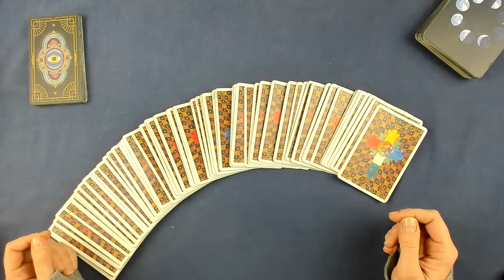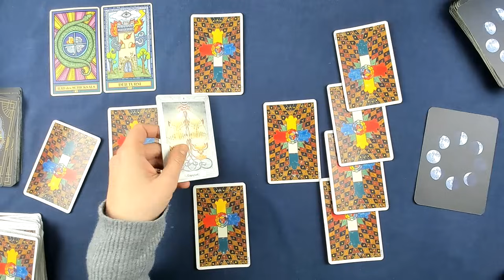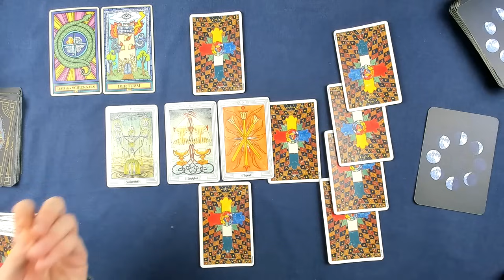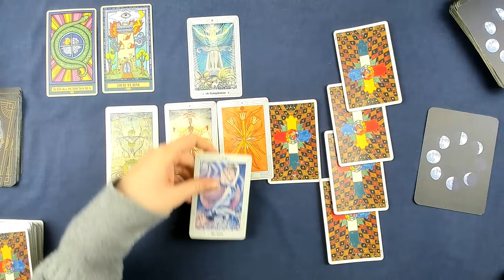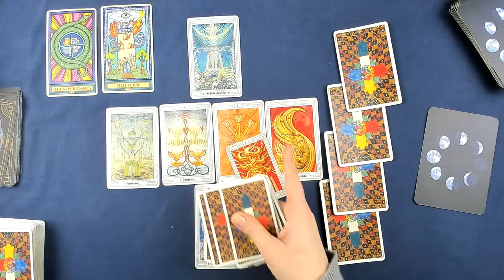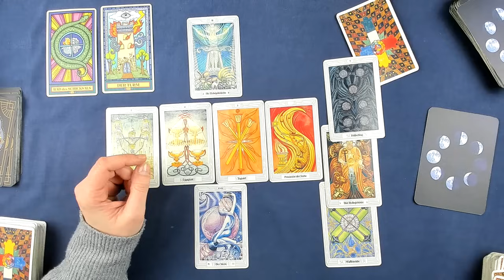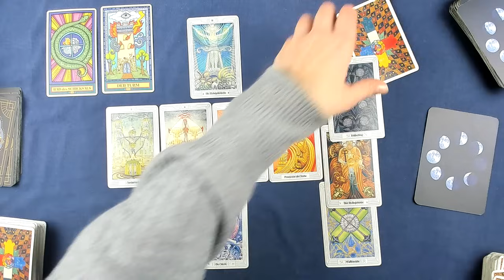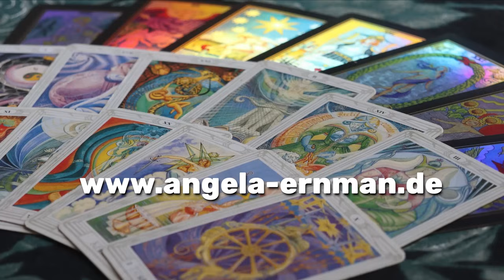Schütze♐KW 8 (19.Februar - 25.Februar 24) - Dramatische Wende -Tarot Horoskop Orakel Zukunft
Wöchentliche Tarot Kartenlegung für das Sternzeichen Schütze für die 8. Kalenderwoche und der vierten Woche im Februar 2024. Dies ist ein allgemeines Tarot Reading und kann sich auf alle Lebensbereiche (Liebe, Glück, Partnerschaft, Beruf, Erfolg) beziehen.